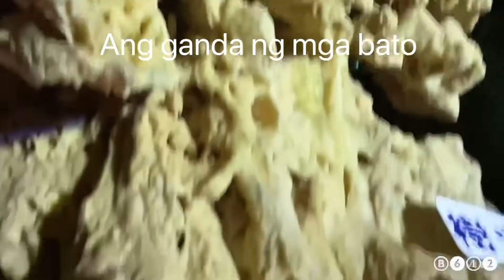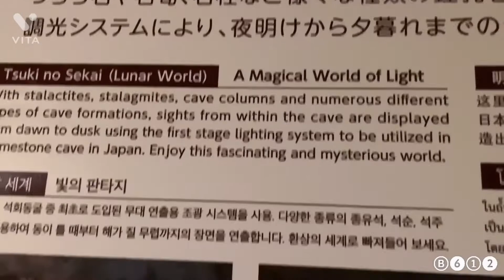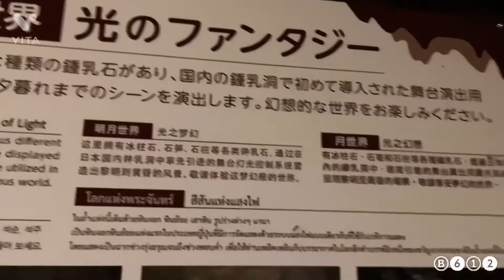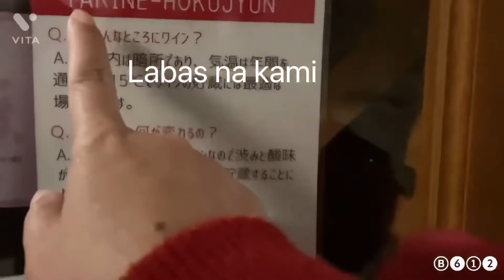Part2 @ABUKUMA CAVE LIMESTONE